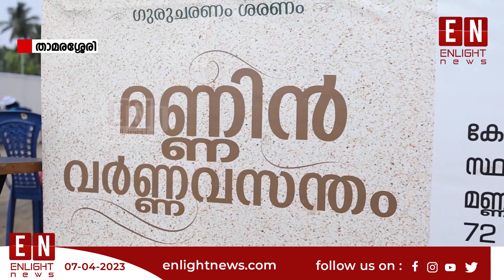കടലോരം സാക്ഷി; മണ്‍വാസനയുളള ചിത്രങ്ങള്‍ ലോകറെക്കോര്‍ഡിട്ടു